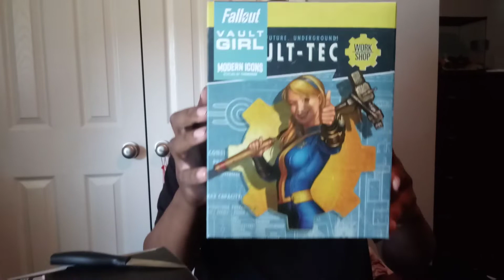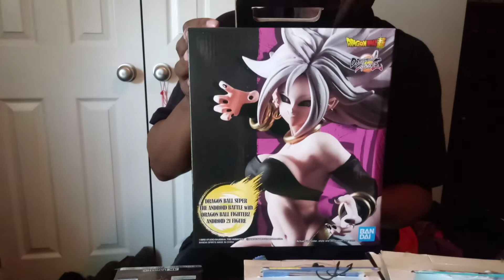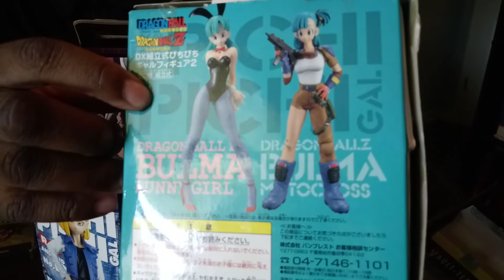Fallout Vault girl statue and Android 21 unboxing plus more crap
Hey guys I really enjoyed doing this unboxing and I'm impressed with the statue I bought so enjoy the video.